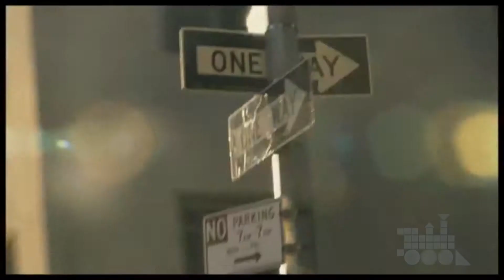Открытие V фестиваля «Французское кино сегодня» (Алматы, 2014)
Открытие V фестиваля «Французское кино сегодня» (Алматы, 2014). В этом сюжете: Гульнара Абикеева, Жоэль Шапрон, Шарль Немес и Рашид Нугманов. Продюсер видео А. Нужный, оператор Rifat Serazhiyev, Artparovoz Production.